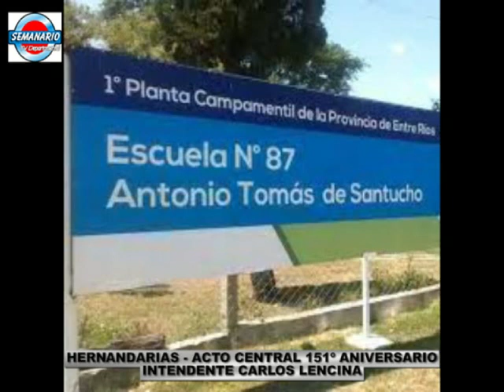HERNANDARIAS: 151º ANIVERSARIO - DISCURSO INT. CARLOS LENCINA ACTO